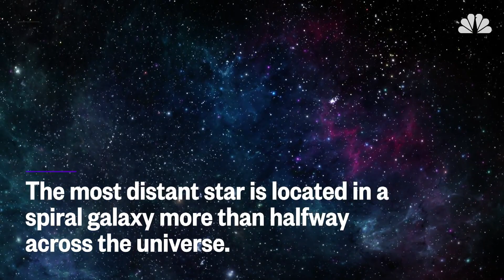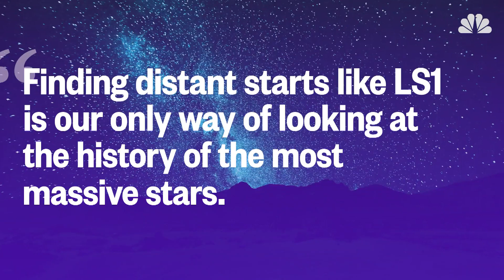Meet Icarus, The Most Distant Star Ever Seen | Mach | NBC News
Although galaxies have been observed at more than 9 billion light-years from Earth, astronomers looked at least 100 times farther to discovered Icarus, the most distant star yet.